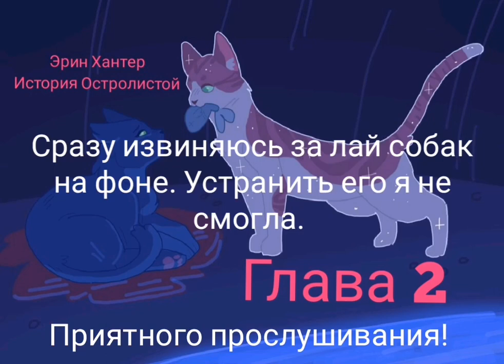Коты-Воители: История Остролистой, глава 2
Всем привет. Наконец-то вышла 2 глава аудиокниги "История Остролистой". Благодаря комментарию под прошлой главой я убедилась, что нужно снять продолжение. Осознание того, что люди в этом заинтересованы, мотивирует меня. Спасибо!

Книга: "Коты-Воители": "История Остролистой", Эрин Хантер (Warrior Cats: Hollyleaf's Story by Erin Hunter)

Читала: Hope Amidi

Art by Fightxer

1. Kiss the Rain - Yiruma
2. Do You (love me?) - Yiruma
3. Watashi no Uso - Shigatsu wa Kimi no Uso OST